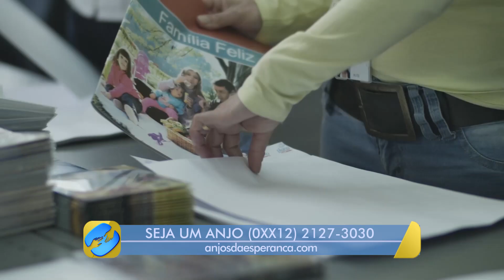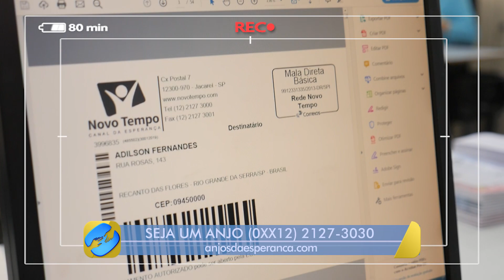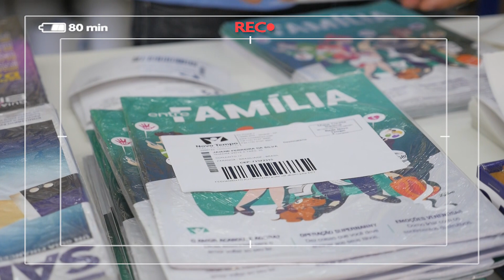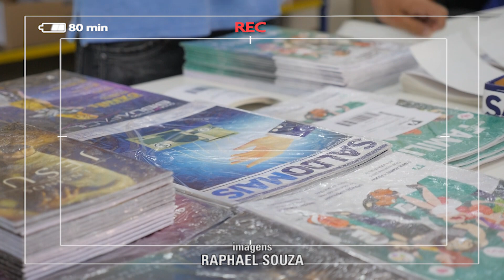[CONHEÇA A NT] Expedição